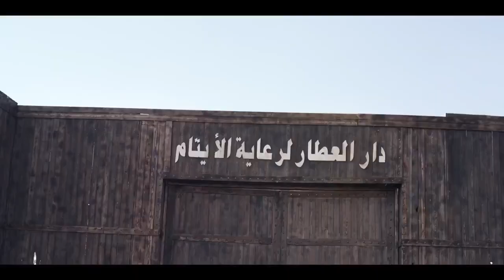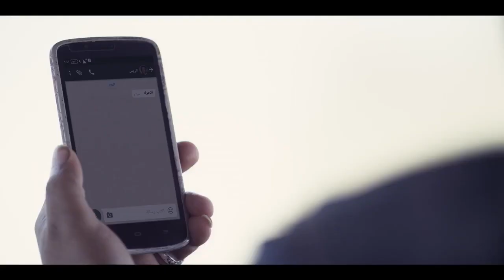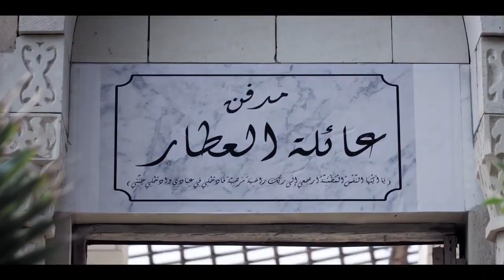كانوا عايزين يخلصوا منك يا زين - شوف عملوا ايه مع عيلة العطارين و كانوا عايزين يقتلوهمفي القصر 😨😨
مسلسل تلفزيوني درامي مصري من إنتاج سنة 2017. يُعرض على قناة دي إم سي. المسلسل من بطولة محمود حميدة، سوسن بدر، أحمد عبد العزيز، أحمد فلوكس. من تأليف هاني سرحان، وإخراج بيتر ميمي، وإنتاج ريمون نسيم مقار.